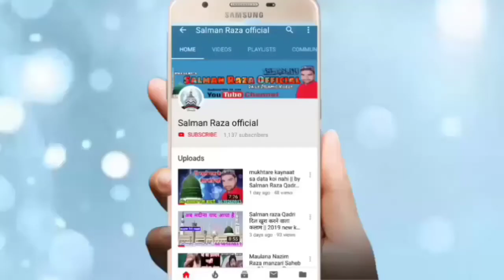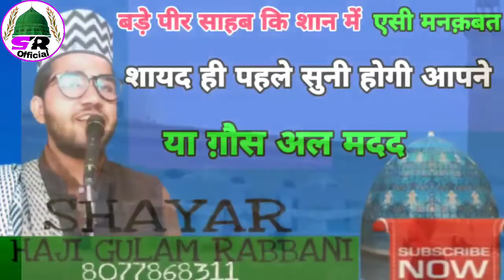सरकार ग़ौसे आज़म की शान में ये मनक़बत पहली बार सुनोगे आप || Haji Gulam Rabbani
Hi,

Sarkar Gaus A Azam ki shan Mein Padi gai manqabat aapko bahut pasand Aaegi Haji Gulam Rabbani Ne padha Kalam

अपने यहाँ के जलसे रिकोर्ड कराने के लिए या फिर अपनी नाते पाक या तक़रीर रिकोर्ड कराने के लिए या फिर यू ट्यूब पर अपलोड कराने के लिए सम्पर्क करें हमारा मोबाइल नंबर है --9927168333